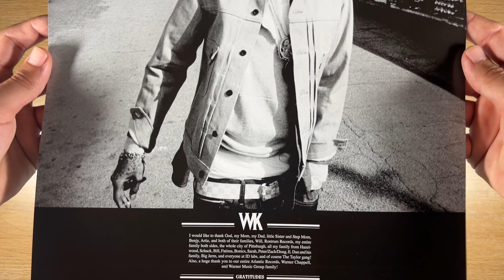Wiz Khalifa - Rolling Papers Hip Hop At 50 Emerald Green Vinyl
Nice addition to my collection for sure.
Favourite Song - The Race